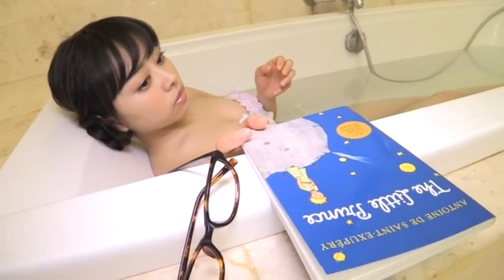【公式】伊藤寧々「ことのは」PART2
★今なら有料フルHD版動画が１週間見放題！？
アイドル動画見放題の「アイドルオンデマンド」が、初回登録で１週間全作品無料キャンペーンを開催中！！
この動画の完全版フルHDはコチラから！

★他作品のグラビアムービーはコチラ！